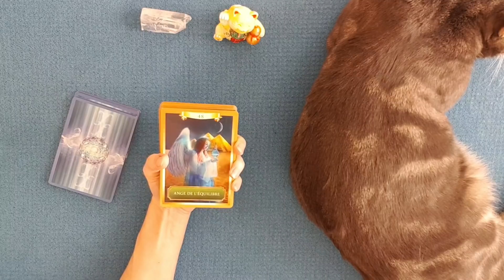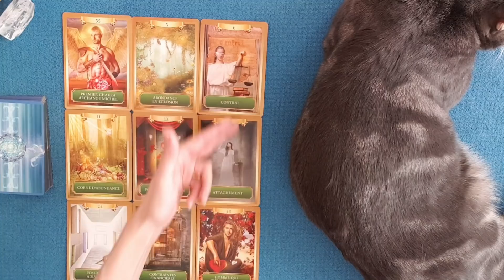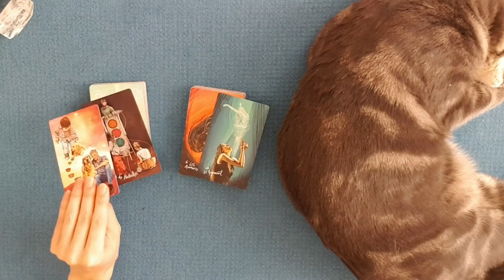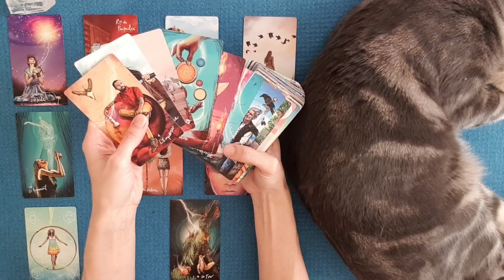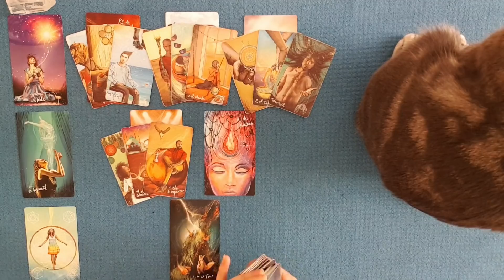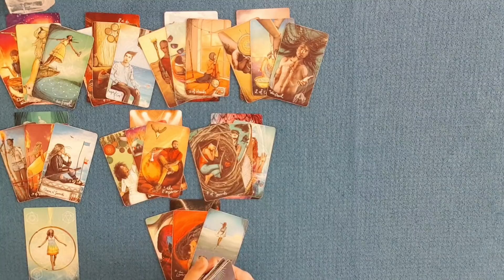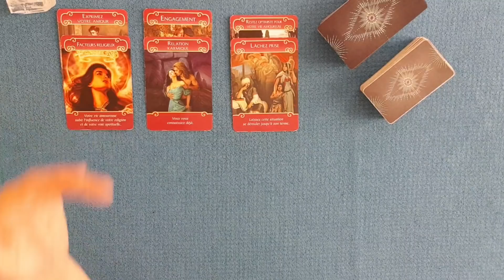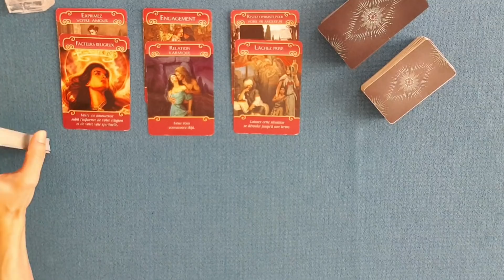Tous les deux désirez sincèrement être ensemble pour le meilleur, alors pourquoi nourrir le pire ?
HISTOIRE D'AMOUR (intemporelle) | Tous les deux désirez sincèrement être ensemble pour le meilleur, alors pourquoi nourrir le pire ?
TIMING :
0:00 Introduction
1:36 Oracle de l'énergie
10:08 Message du Tarot
4:20 Oracle des licornes
28:46 Oracle des Anges de l'Amour
30:59 Oracle des Licornes
33:53 Message des Portes de l'Intuition

PROGRAMME DE LA CHAINE :

HISTOIRE D’AMOUR : Tirage quotidien sentimental du lundi au vendredi diffusé vers 20h

 Informations générales :
Les vidéos et guidances offertes sur Laween Dow sont à prendre avant tout comme un divertissement. Les prévisions ne peuvent être garanties à 100%, gardez votre libre arbitre en toute circonstances, vous seul êtes responsable de vos choix de vie.